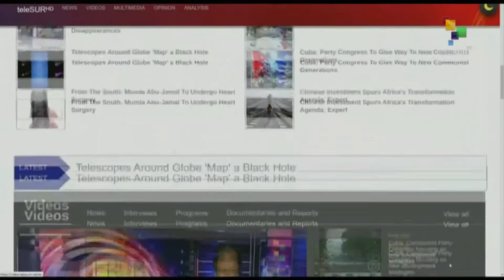FTS 12:30 19-04: Pres. Diaz-Canel elected First Secretary of Cuban Communist Party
19/04/2021
FTS 12.30
*Russia and China to jointly produce Sputnik V vaccine
*Palestine PM denounces plans of illegal Israeli settlements